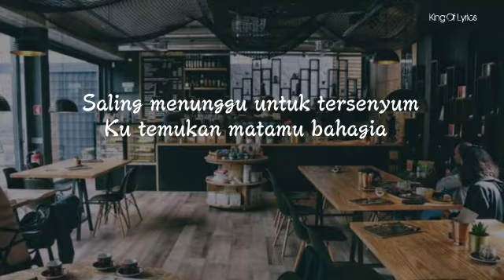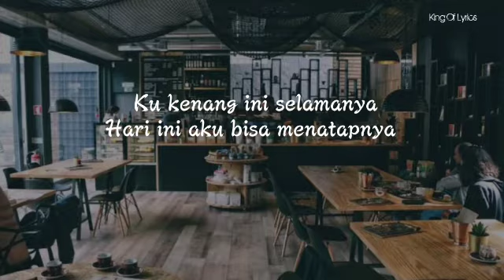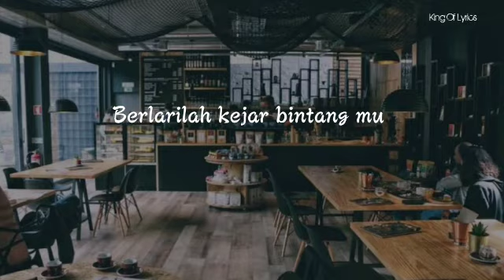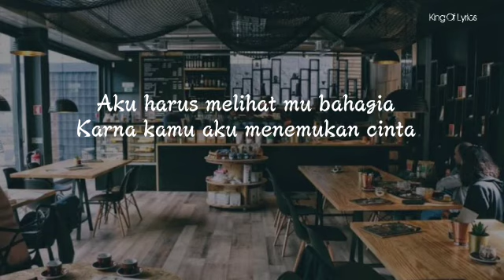Adityamuso - Saling Menunggu ( Lirik )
Vokal              Nisa M
Percution        Riki Okta Perdana
Key                Riski Mahfudin